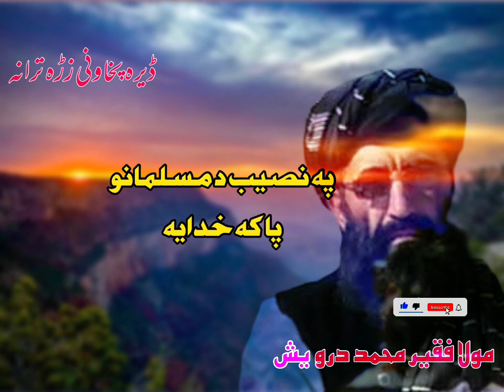Mula faqeer Muhammad darwish zarah taranah pa nasib da Muslim pakah khuayah